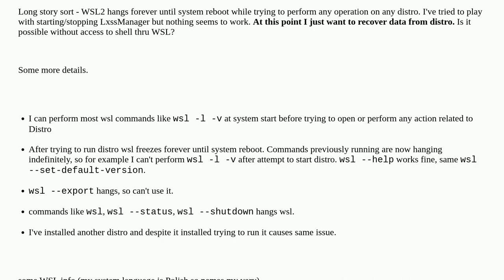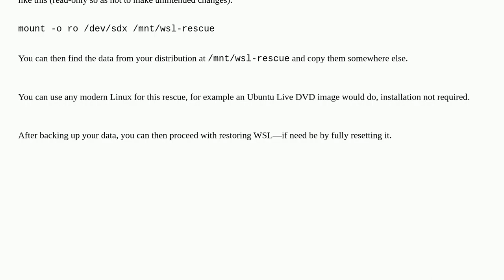wsl2 frozen (unable to run any distro). Can I recover data? Windows 11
A special thanks goes out to the community

  wsl2 windows-subsystem-for-linux linux windows